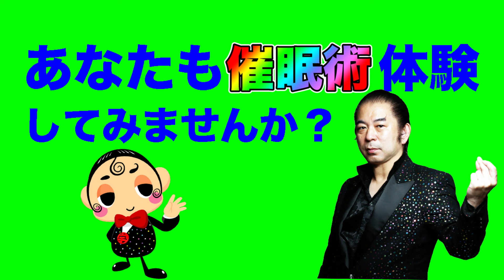メイド催眠術初体験で完全倒壊｜被写体モデル瞬間催眠｜ウダッチ催眠術カフェ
メイド催眠術初体験で完全倒壊｜被写体モデル瞬間催眠

🌈トランスタッチ＋パワースポット法スクール詳細

ウダッチ催眠術カフェちゃんねるの今後の出演予定などの進行状況がわかる掲示板をHPに作りました。

💻【無料】催眠術のかけ方メール講座　お申し込みフォーム

🟥YouTubeコラボ企画募集中です。